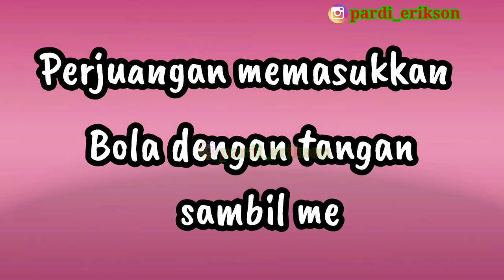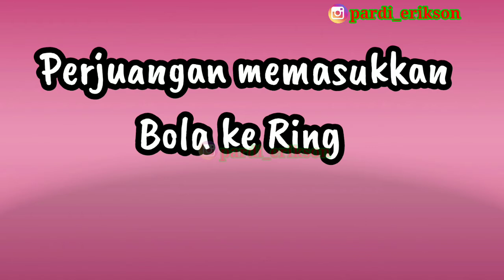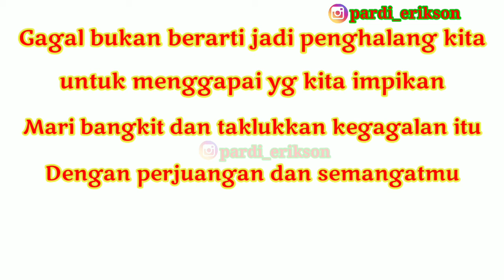Pebasket sombong vs Guru Olahraga yang rendah hati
Si pebasket sombong selama ini hanya memasukkan bola ke ring basket dengan tangan, tapi bapak guru ini bisa memasukkan bola ke ring basket selain menggunakan tangan, tapi bukan berarti dia lebih sombong dari si pebasket sombong, masih tetap kok si pebasket sombong yang paling sombong sampai hari ini. yuk tonton video nya sampai akhir